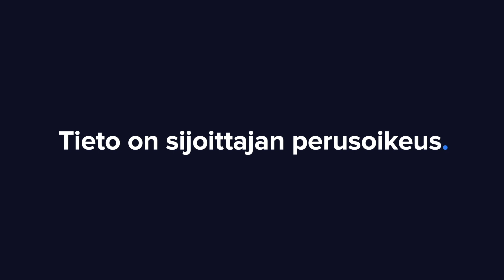Ovaro: Strategiakaudella keskiössä kiinteistövarallisuuden hoito ja hankekehitys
Ovaro kiinteistösijoitus tiedotti tänään strategiapäivityksestä ja siirtymisestä strategiakaudella 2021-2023 kahden vuoden saneerausvaiheesta aktiiviseen kiinteistövarallisuuden hoitoon sekä hankekehitykseen. Ovaron toimitusjohtaja Marko Huttunen avaa strategiapäivitystä analyytikko Matias Arolan haastattelussa.

-Videon aiheet-
00:00 Intro
00:13 Lyhyt katsaus saneerausvaiheeseen
03:34 Uuden strategiapäivityksen keskeisimmät teemat
05:00 Rahoituksen uudelleenjärjestely
05:57 Kehityshankkeet ja investoinnit
07:33 Omien osakkeiden ostot